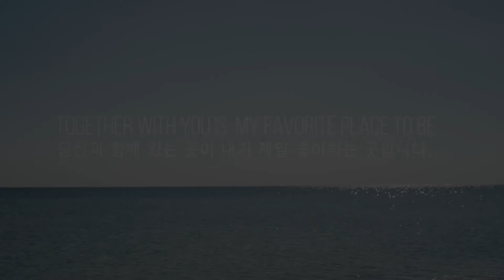Kilho and Yunah